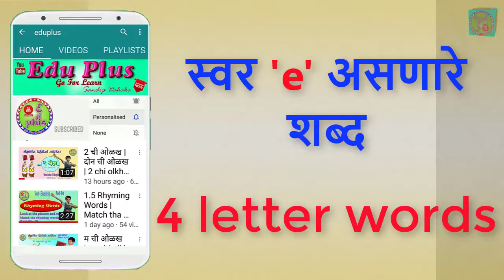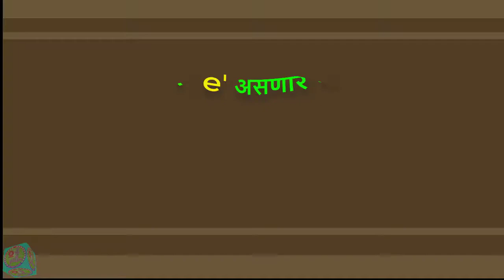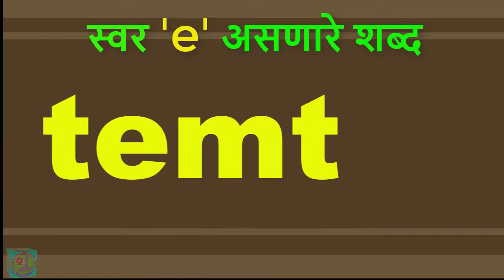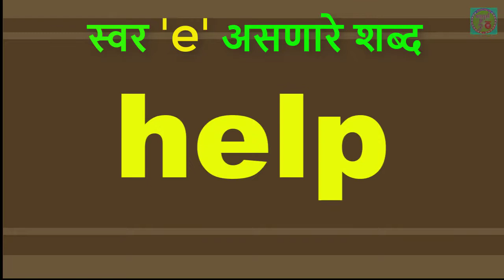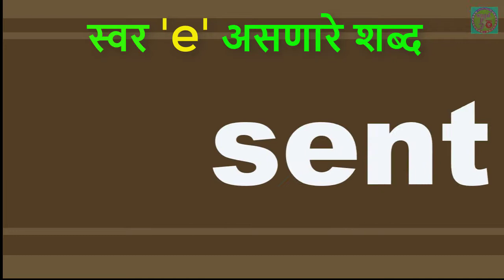Word Reading| four letter Words | e sounds words | sub English| eduplus | eduplussandip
Subject-English

eduplus
edu plus
educational video
EDUPLUS
EDU PLUS
EDU+
EDU +